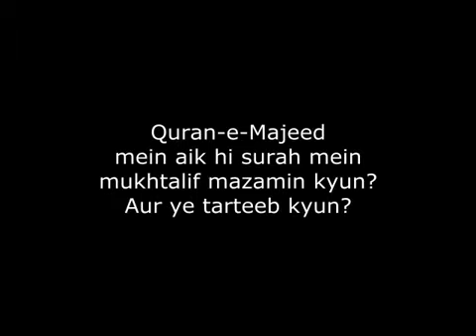QURAN ki TARTEEB Ki Hikmat - Dr Kahlid Zaheer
QURAN ki TARTEEB Ki Hikmat - Questions and Answers - Dr Khalid Zaheer